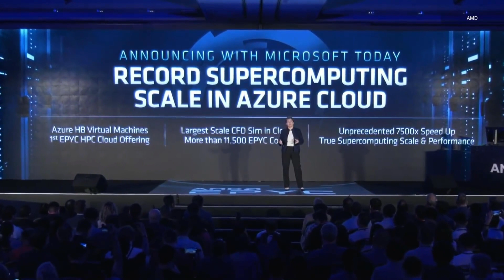Why are Ryzen 3000 CPUs so GROUNDBREAKING!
Ryzen 3000 CPUs are almost upon us, but why exactly are they so exciting and groundbreaking? We'll be going over the key reason why Ryzen 3000 and Zen2 in general is so amazing!